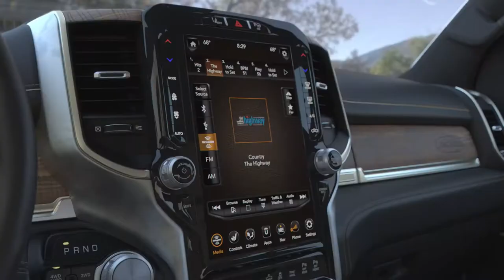2019 Ram 1500 Laramie Longhorn Running Footage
Ram's right.